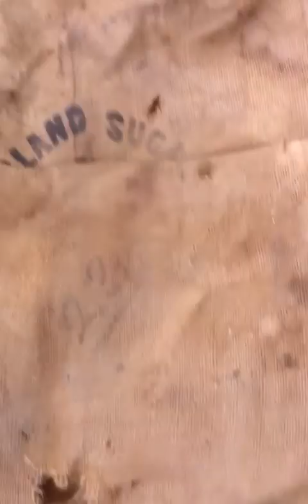Thermette Kettle and Back Yard Tour 1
Using the Thermette kettle which is similar to the Kelly kettle both were invented independently, classic case of coincidence. The Thermette is basically a water jacket with the fire or heat going up a central chimney that heats the inside of the water jacket quickly and efficiently. These used to be very popular up to the seventies for camping and picnics. Now they are expensive to buy with even a simple tin thermette costing $70-$90 NZ.